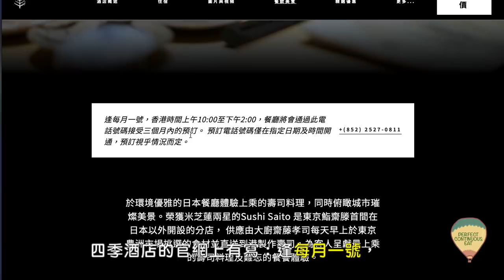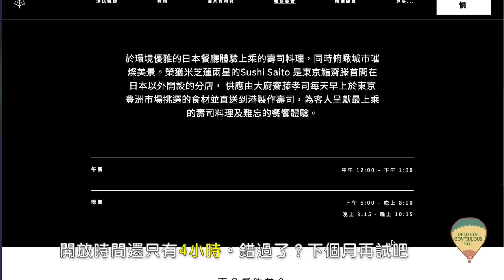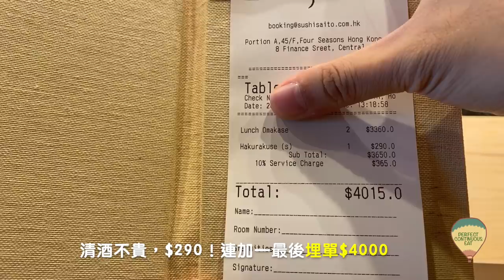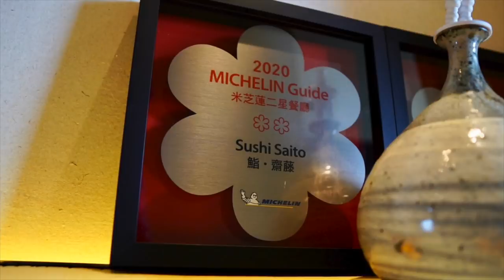【摘星之旅⭐️】鮨．齋藤 Sushi Saito｜新一代壽司之神 在港開設唯一海外分店｜米芝蓮二星Omakase：鮨さいとう｜2 Star Michelin Japanese Cuisine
全香港最難預訂的餐廳之一！首嚐「新一代壽司之神」的一代宗師齋藤孝司首間海外分店，體會大巧不工的境界